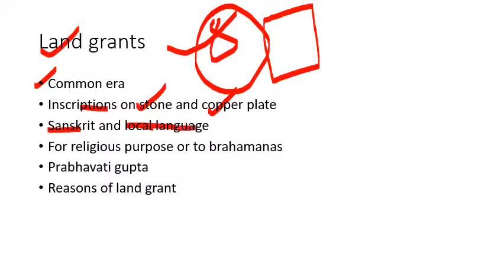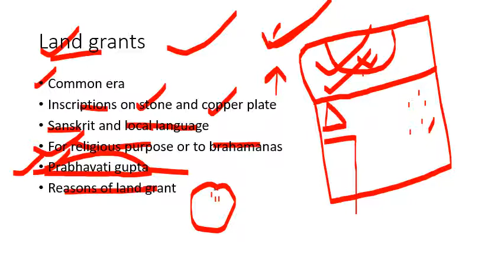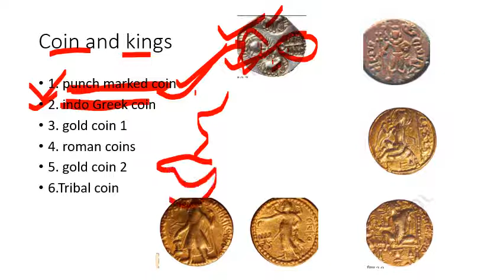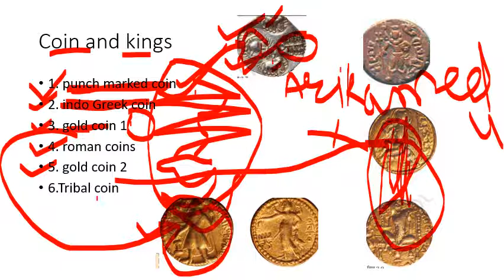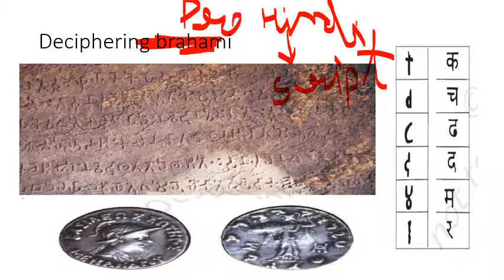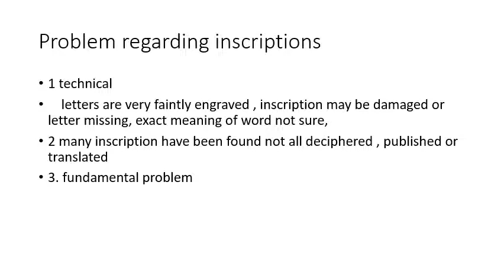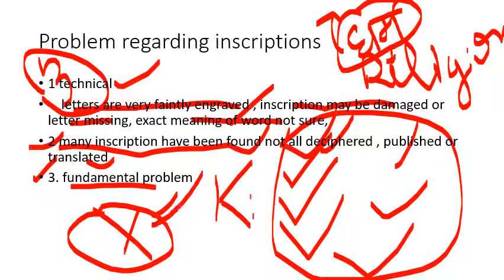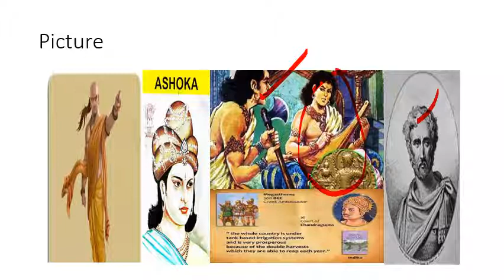Kings farmers and towns part 2 class 12 ncert history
Simply explanation by kv masjid moth topper